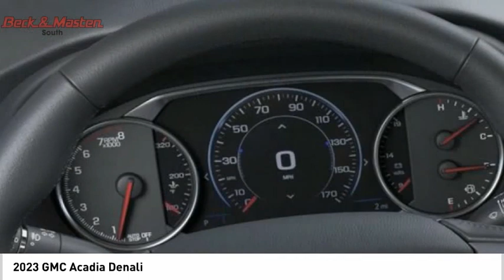2023 GMC Acadia Z151708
2023 GMC Acadia Denali

Featuring a backup sensor, rear air conditioning, ventilated seats, push button start, backup camera, blind spot sensors, parking assistance, Bluetooth, a navigation system, and braking assist, be sure to take a look at this 2023 GMC Acadia Denali before it's gone.  It comes with a 6 Cylinder engine.  We're offering a great deal on this one at $56,085.  This SUV scored a crash test safety rating of 5 out of 5 stars.  For a good-looking vehicle from the inside out, this SUV features a timeless ultra blue metallic exterior along with a jet black interior.  Equipped with Bluetooth technology, enjoy your favorite electronic devices wirelessly.  With a touch screen, you can effortlessly control your vehicle.  Wrong turn? Take advantage of the built-in navigation system and find your way every time.  Youve never felt anything more comfortable than leather seats.  Even the passengers in the back seat will ride in comfort thanks to the rear air control.  Reverse this vehicle with the utmost confidence using the backup camera.  Parking sensors make it easier to get into tight spots.  View this beauty and our entire inventory today! Call for more details.